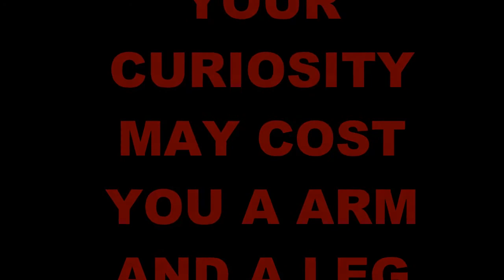A arm and leg dwellers quick tease fx (crank caverns st helens film)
quick tease